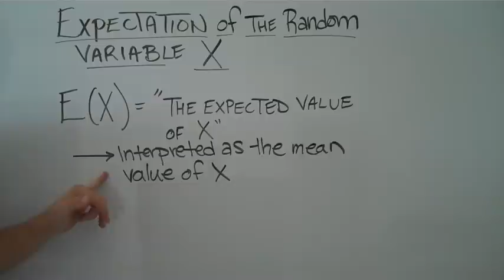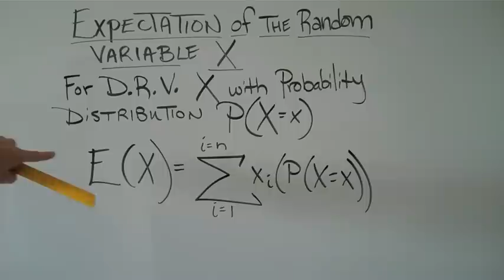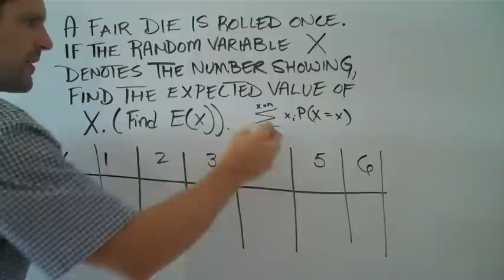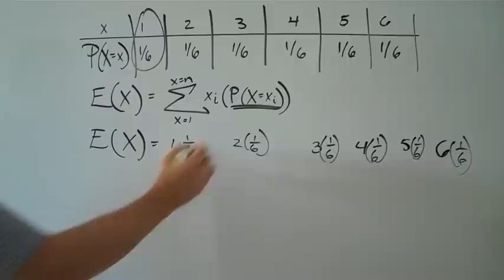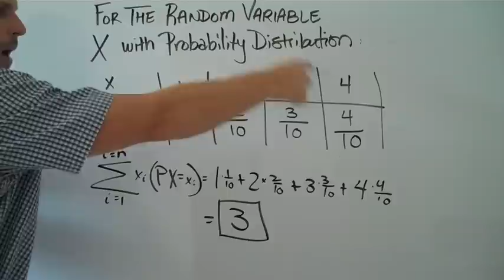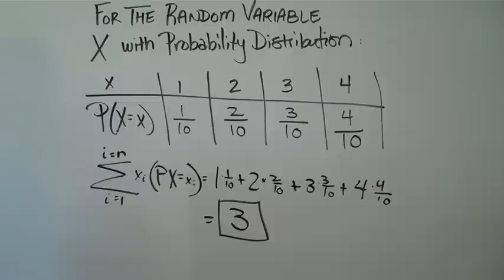Probability VII Expectation of the D R V